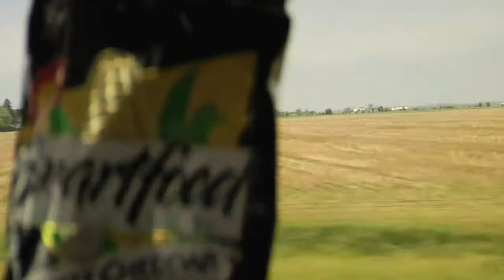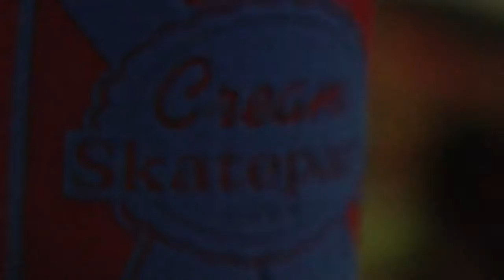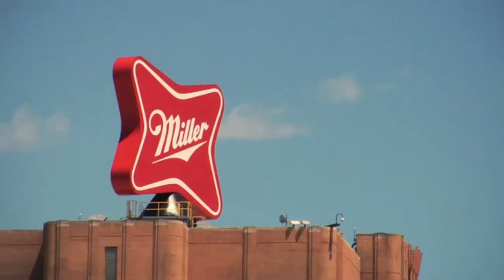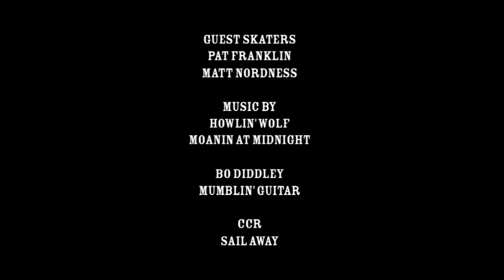Elwood Northern Blues Tour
The Elwood team rolls up the Mississippi. Featuring Dan Drehobl, Kenny Anderson, Silas Baxter-Neal, Guru Khalsa, Dan Plunkett & guests.